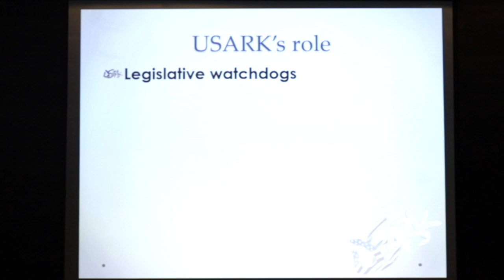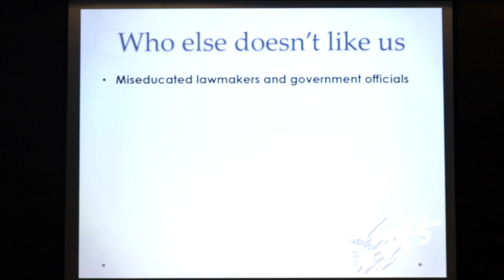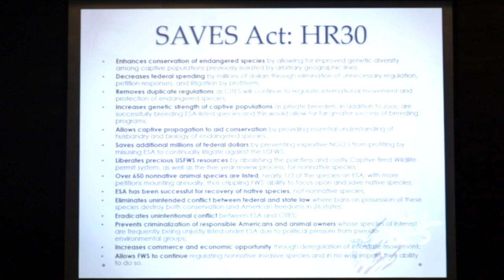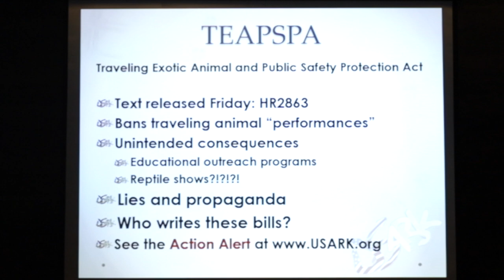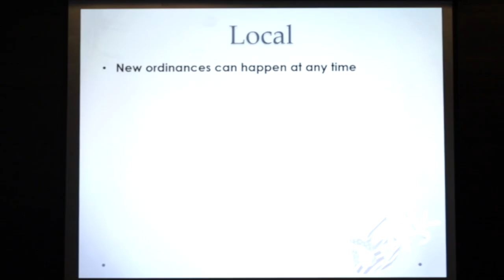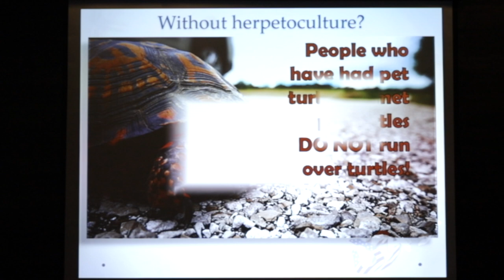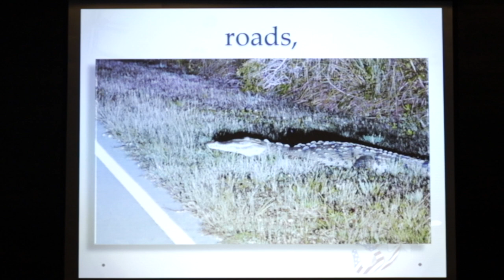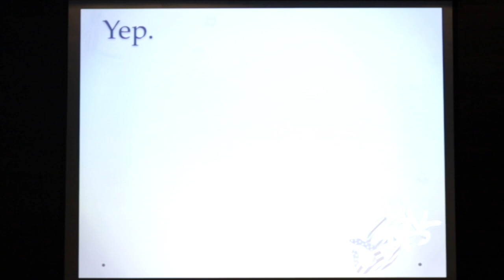Fight for Your RIGHTS - Triple B TV Ep.235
Phil Goss, the president of USARK fights for our rights to keep reptiles daily.  Phil is going to tell us the details about exactly what USARK does.  If you're a reptile keeper and you're not already supporting USARK then I don't know what the hell you're doing.  Maybe you didn't know about USARK, but now you do.  So you no longer have an excuse.  At least sign up for the newsletter so that you know what's going on.